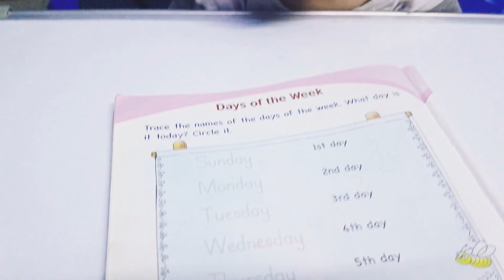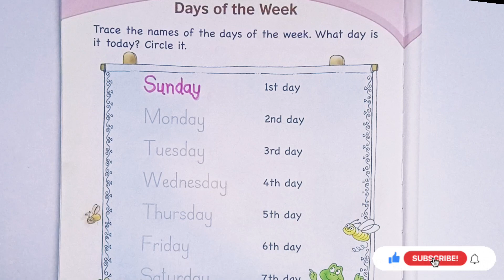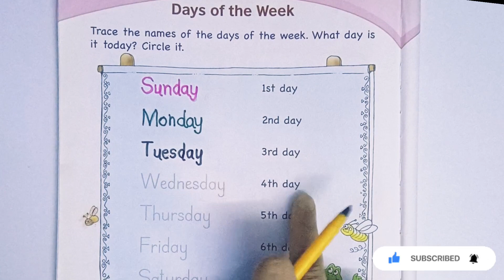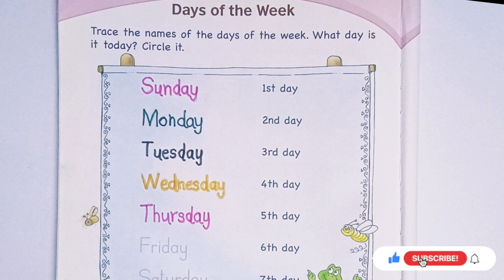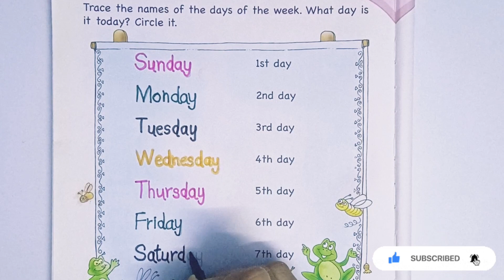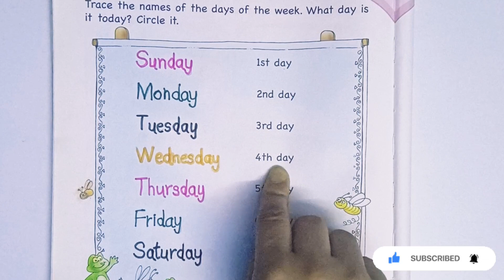learn, 7 Days of the week ,| Toddler, write,|7 days name |kids,